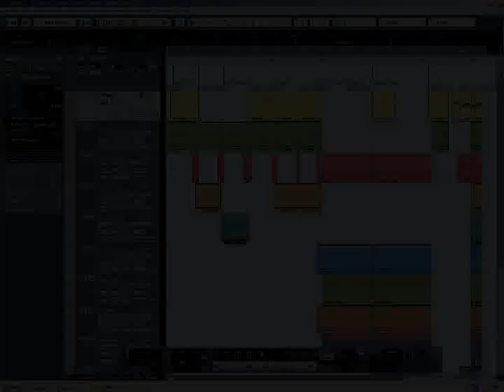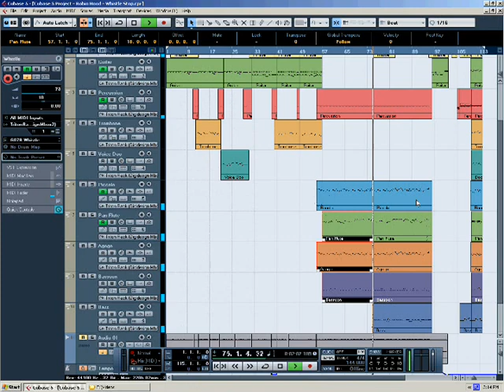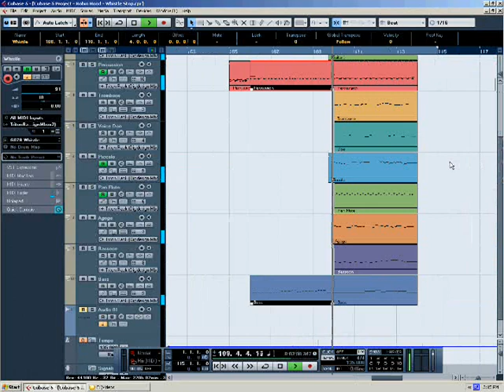Whistle Stop (cover/arrangement of a "Robin Hood" song)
The song "Whistle Stop", recreated as it was heard in the 1973 animated film "Robin Hood". Music by Roger Miller.

With a reference to the "Hampster Dance" song, get credits for that from the Wikipedia article, 'cause it's complicated